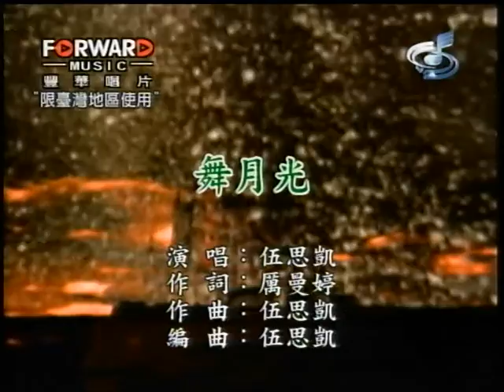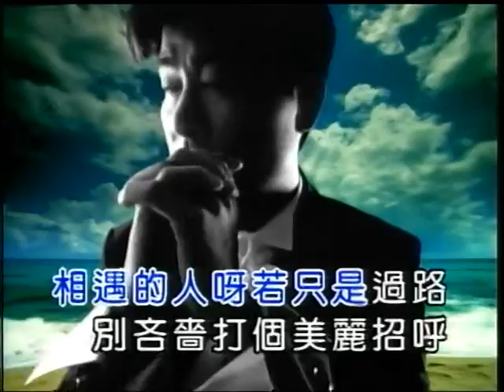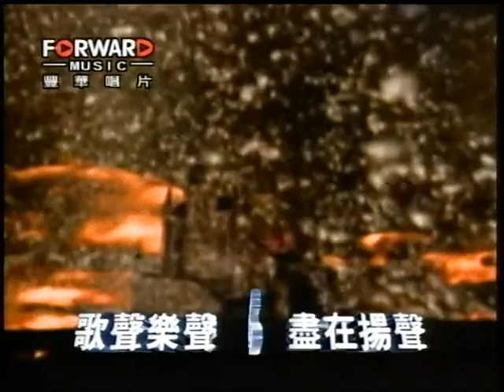吳瑞廷~舞月光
貝斯特之友吳瑞廷~舞月光